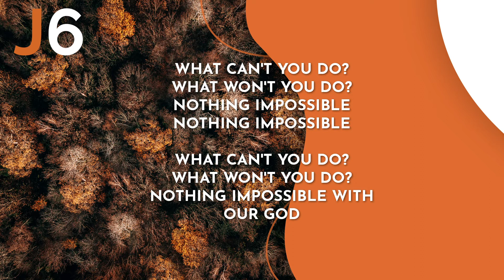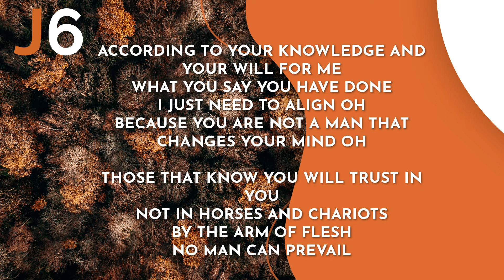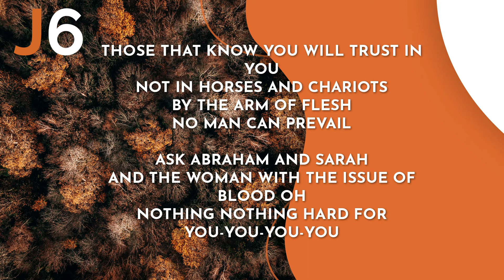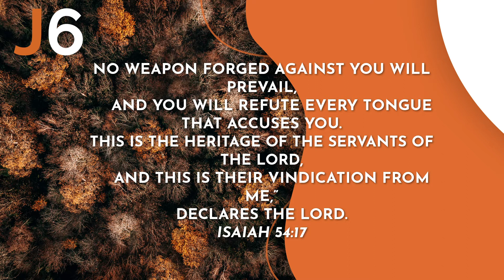Judikay | Capable God Instrumental Music with Lyrics High Key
Isaiah 54:17
no weapon forged against you will prevail, and you will refute every tongue that accuses you.  This is the heritage of the servants of the Lord, and this is their vindication from me,” declares the Lord.